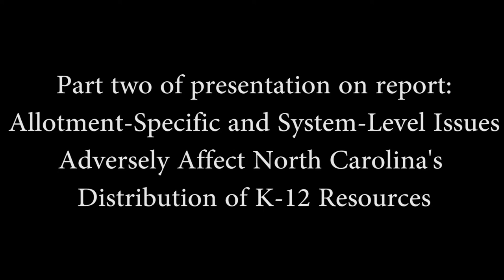Joint Legislative Program Evaluation Oversight Committee Part Four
Questions on second part of the presentation on report: "Allotment-Specific and System-Level Issues Adversely Affect North Carolina’s Distribution of K-12 Resources"